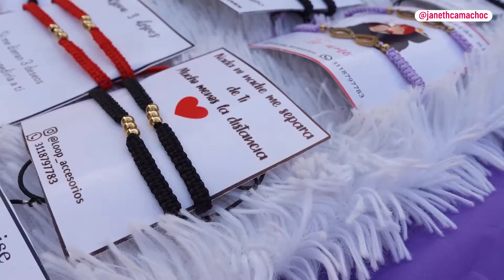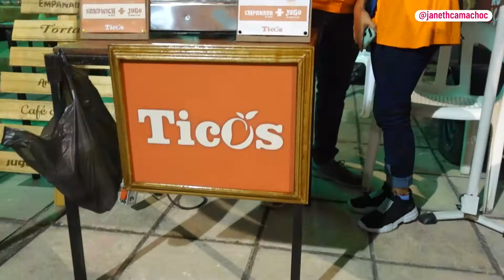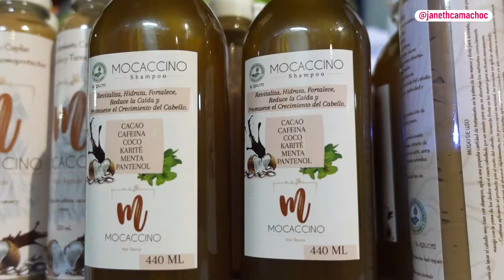NO PUEDO CREER 😱TODAS LAS IDEAS DE EMPRENDIMIENTO QUE ENCONTRÉ EN UNA FERIA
Estuve en una feria de emprendimiento conociendo las ideas de gente pujante. Los invito a disfrutar este video y aprender juntos de esta nueva experiencia en Barrancabermeja.